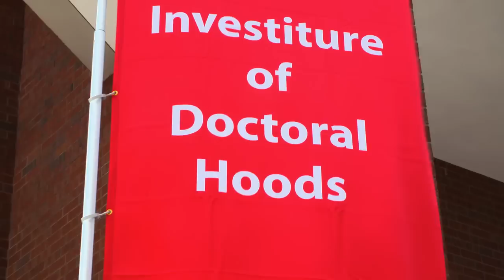MIT Doctoral Hooding 2017